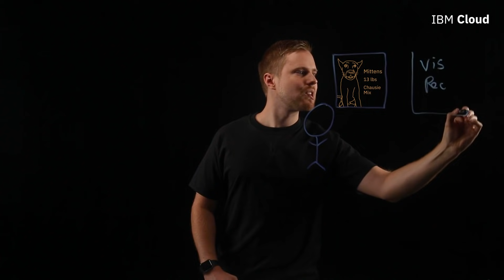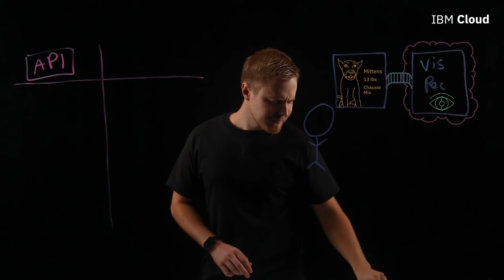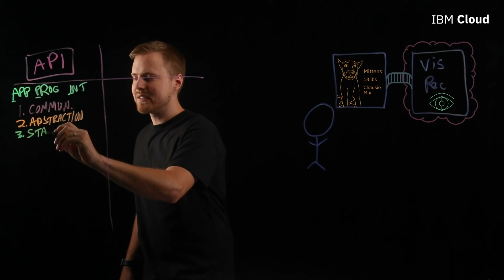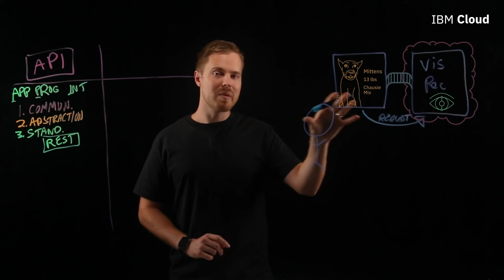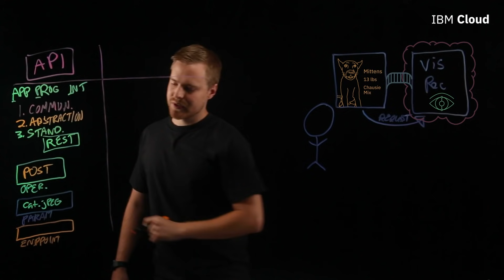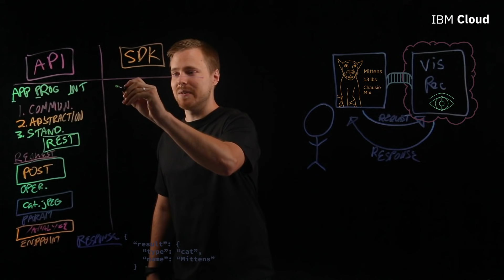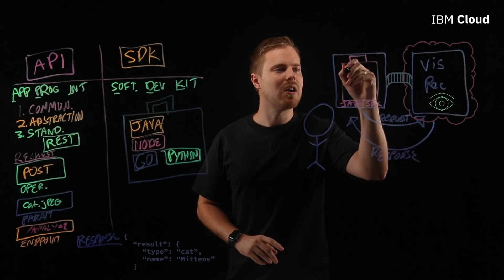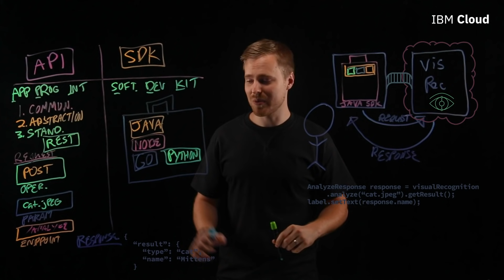API vs. SDK: What's the difference?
What is an API? What is an SDK? How are they related and enable users to streamline their cloud application development workflows?

In this lightboard video, Nathan Hekman with IBM Cloud, answers these questions and much more while providing a real life scenario which explains the difference and similarities, and ultimately how the two technologies can work together to allow you to spend less time connecting/configuring a cloud service, and more time coding and actually using the service in your app.